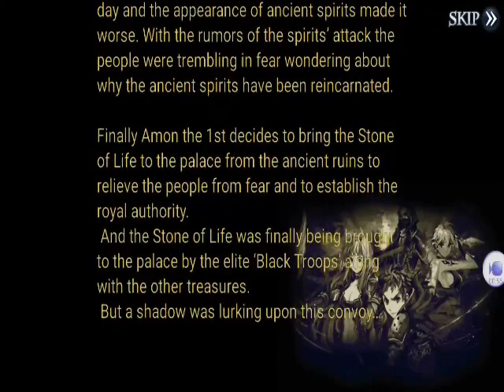Stone of Life EX - 1 - Recuperiamo la mappa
L'eroe è circondato da nemici e un misterioso personaggio mascherato mira alla Pietra della Vita. L'oggetto arcano viene distrutto e il nostro protagonista si risveglia in una grotta oscura, l'avventura ha inizio!